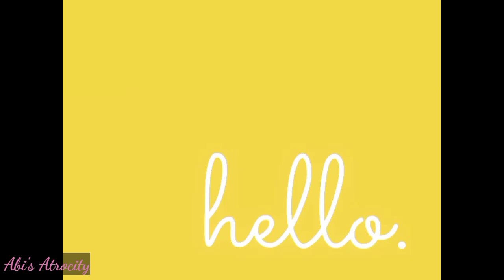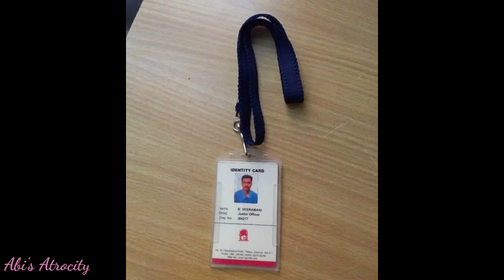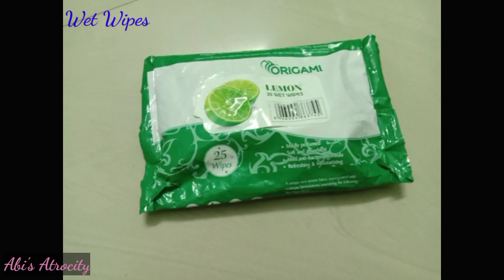College/Office Bag Essential for Women... Stuffs one must carry in a bag...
Hi Folks,

Hope all are doing good 😊... here I have shared my stuffs that I carry in my office/ college bag👜💼... Hope this video would help you to pack your bags👜 for office and college... Please do share this video to your friends... don't forget to like and comment👍... For more videos subscribe to our channel🤗... love you guys❤️...